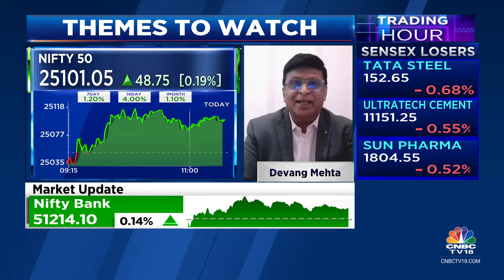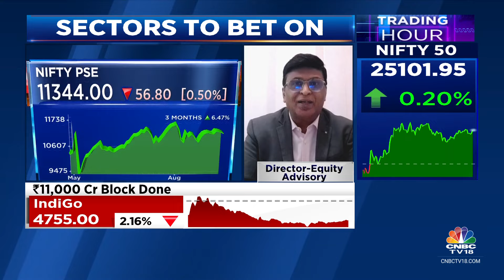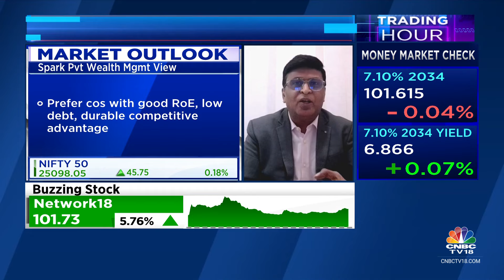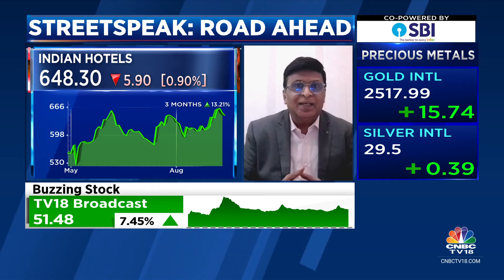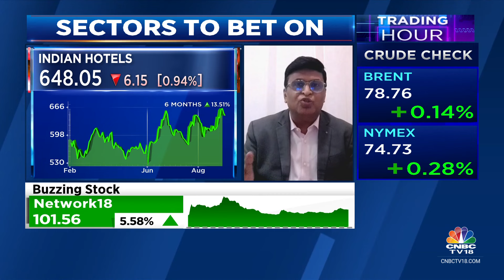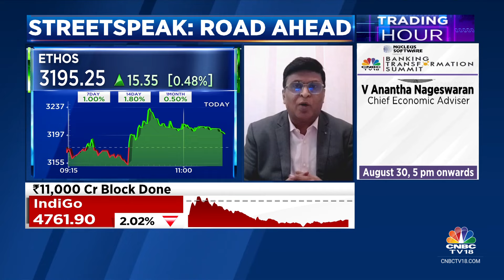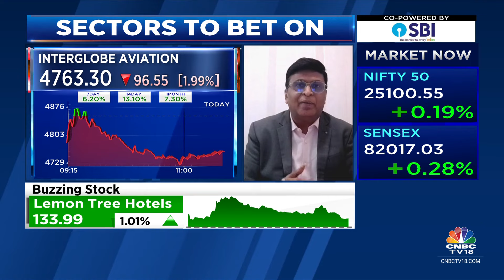Even A Small Correction In The Market Is Getting Bought Into: Devang Mehta Of Spark Pvt Wealth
There has not been much of a correction in the market and even a smaller correction in the market is getting bought into, says Devang Mehta of Spark Private Wealth Management. Earnings have been generally good and the liquidity from the domestic investors have been extremely robust, he added. He tells Reema Tendulkar and Sonia Shenoy that capex-oriented stocks should be in focus. He adds that he likes themes including capital goods, ER&D, power automation, organised retail, hotels, discretionary consumption, engineering and air solutions.

n18oc_business